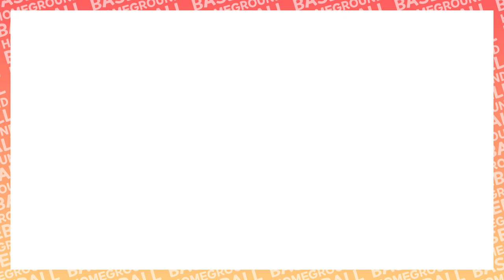역전만 몇 번째 나오는지.. 치열하다 치열해 - [2020 광명리그 토요천하 결승전 쫄보단 vs 원더스 경기 H/L]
2020 광명리그 토요천하 결승전 경기

결승전(12월 11일 14시) 쫄보단 vs 원더스